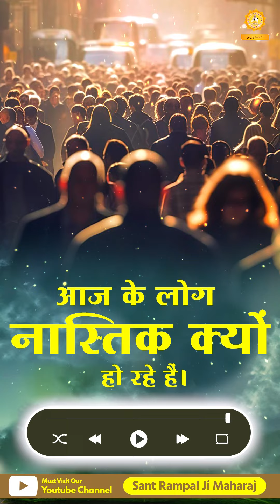आज के लोग नास्तिक क्यों हो गए हैं?